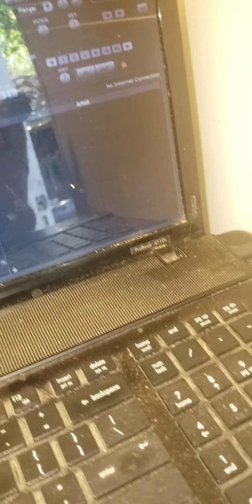De apoquito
Beto ochoa de la ruana mich